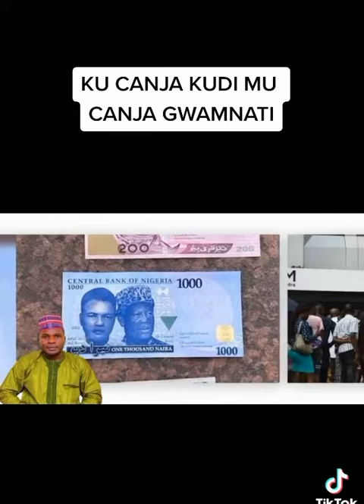SABUWAR WAKAR TIJJANI GANDU KAN CHANJIN KUDI